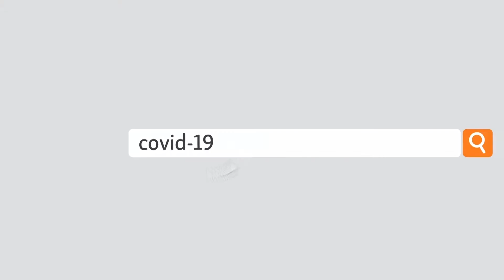په سيندونو کې مړي راځي، دا څوک دي؟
د هند چارواکو د دې پخلی کړی چې د هېواد په سيندونو کې د کورونا له وجې د مړیو شویو کسانو مړي مېندل کېږي. دوی وايي، ښکاري داسې چې په شمشان ګاټونو د زياتو مړیو د بوج يا يې د لوړو بيعو له کبله خلک د خپلو خپلوانو مړي اوبو ته غورځوي. پر دې اړه نور تفصيل د اسرار عالم مومند په ويډيويې راپور کې چې د رويټرز له ويډيوګانو يې جوړ کړی دی.